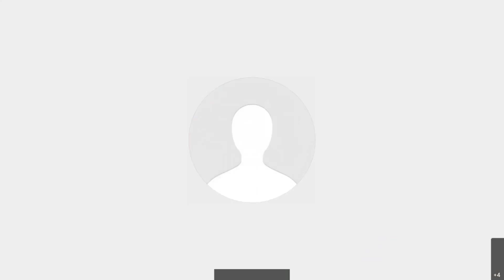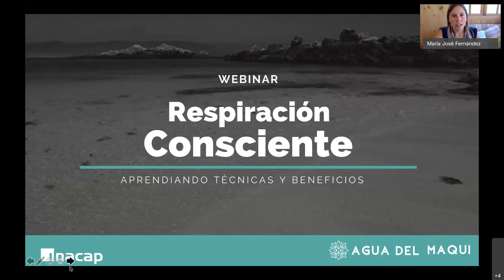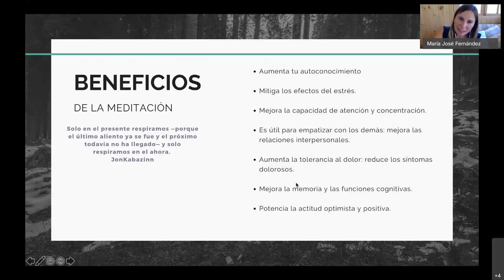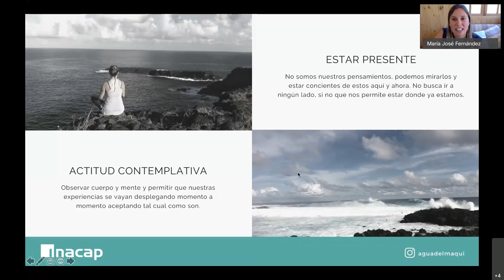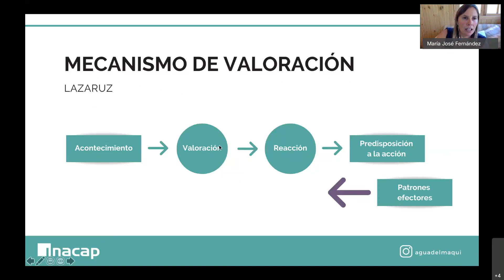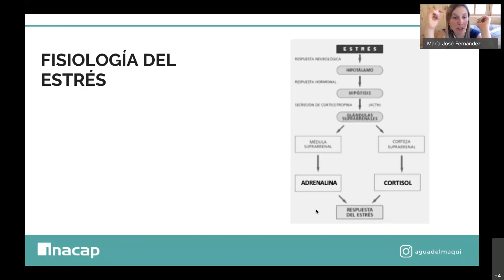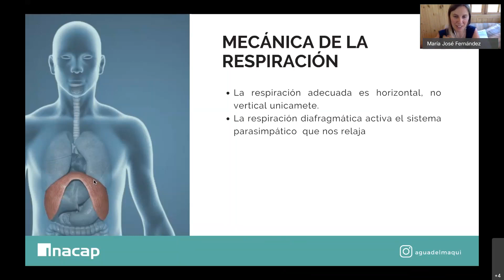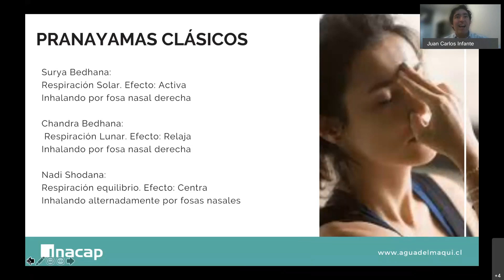Charla Respiración consciente: aprendiendo sus técnicas y beneficios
Te invitamos a revisar la charla de la psicóloga María José Fernández, en donde podrás aprender esta técnica de respiración que te ayudará a manejar la ansiedad, el estrés y muchos beneficios más.